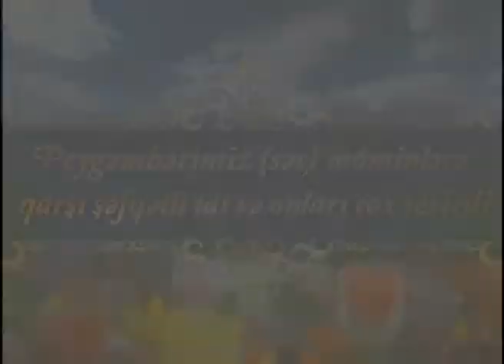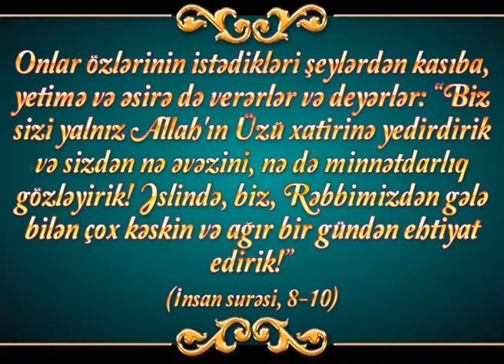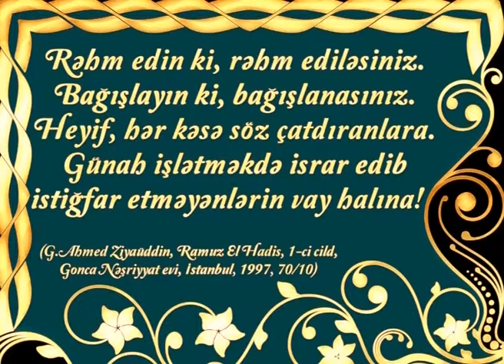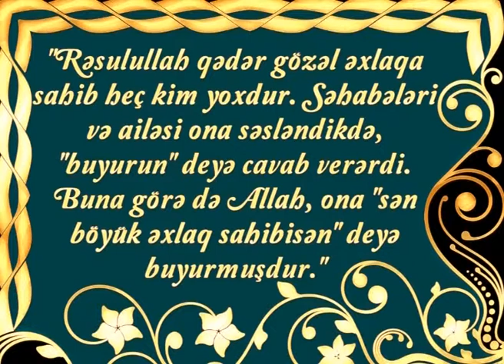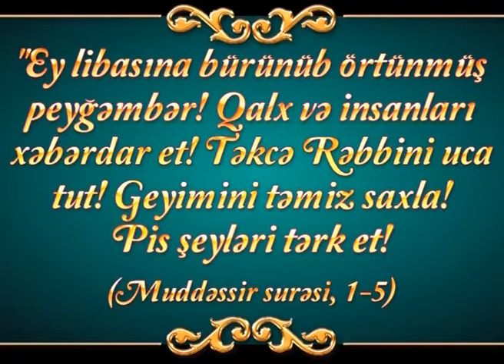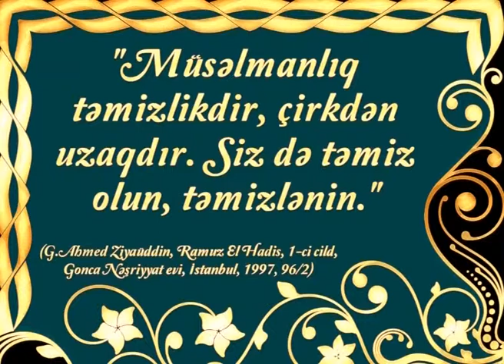Həzrəti Muhamməd - 4-cü hissə